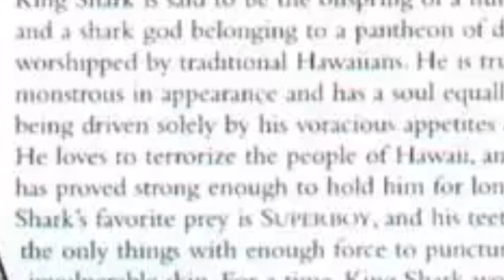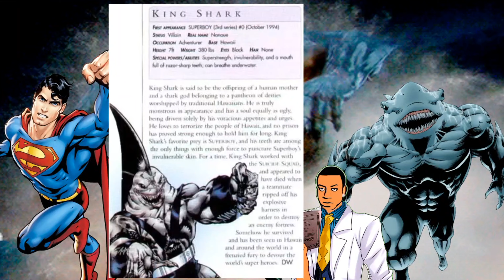How Strong is King Shark Nanaue - Suicide Squad - DC COMICS